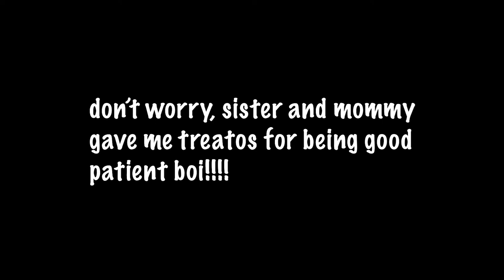Saint Bernard gets a bath!!!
Saint Simba is dirty from his adventures and must take a bath!

What Simba says: I wants dirts backs...